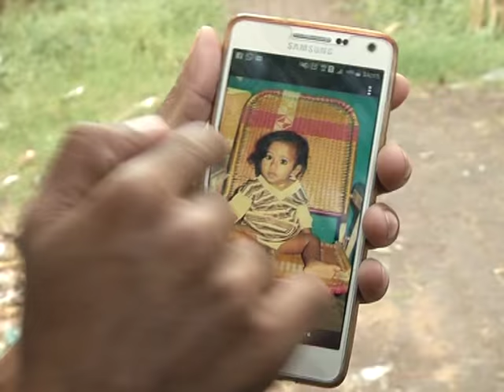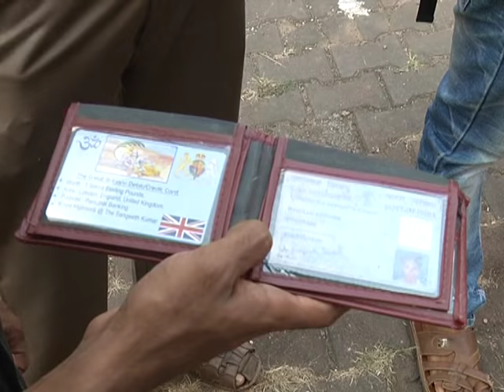aishwarya rai son in mangalore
28 year boy is claiming as he was ex miss world Aishwarya rai son